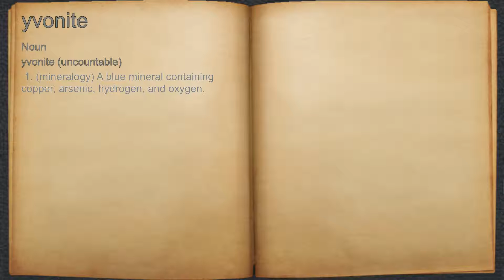What does yvonite mean?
A spoken definition of yvonite.

Intro Sound:
Typewriter - Tamskp